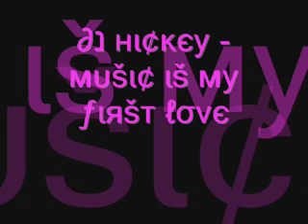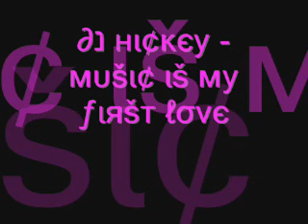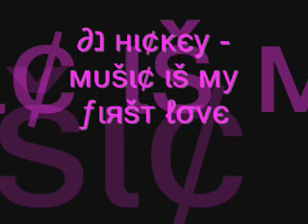dj hickey - music is my first love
dj hickey